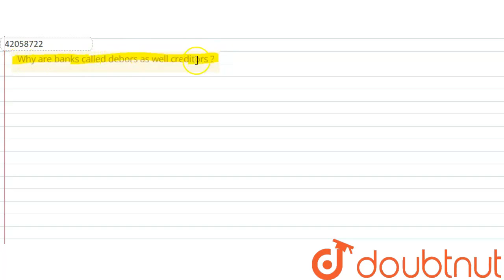Why are banks called debors as well creditors ? | CLASS 11 | BUSINESS SERVICES | BUSINESS STUD...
Why are banks called debors as well creditors ?
Class: 11
Subject: BUSINESS STUDIES
Chapter: BUSINESS SERVICES
Board:CBSE

👉 Have Any Query? Ask Us.